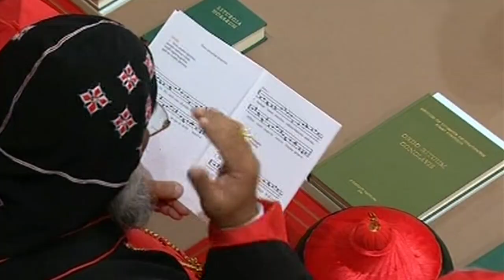Konklave zur Papstwahl läuft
Im Vatikan hat das Konklave zur Wahl des Nachfolgers von Papst Benedikt XVI. begonnen. Abgeschottet von der Außenwelt wählen 115 Kardinäle den 266. Papst in der Geschichte der katholischen Kirche. Laut Buchmachern stehen die Chancen für den italienischen Kardinal Angelo Scola am besten, zu den Favoriten zählt auch Odilo Scherer aus Brasilien, der deutsche Wurzeln hat. Bei den Wetten auf den Namen des künftigen Papstes führen Leo, Peter und Gregor.